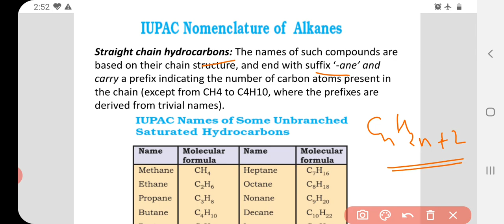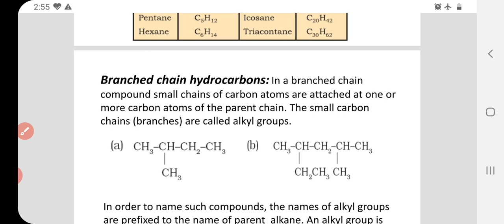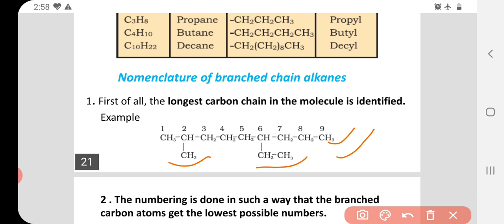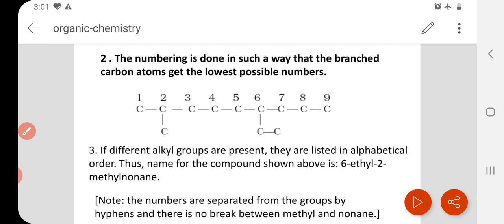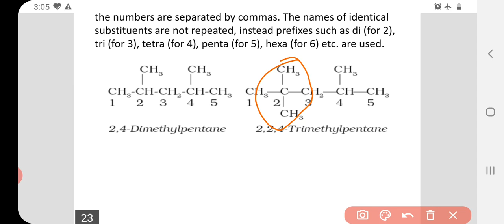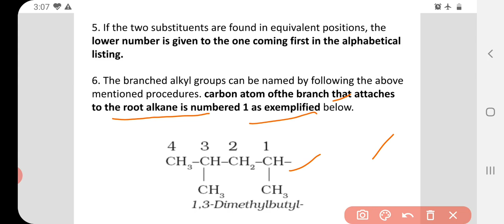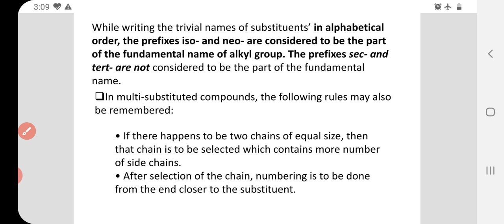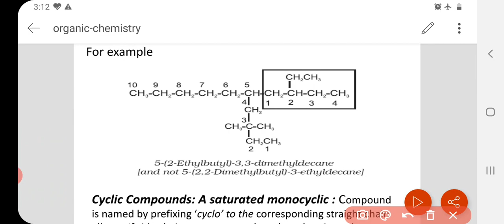Class 11 organic chemistry( part -4) chapter 12 IUPAC Nomenclature